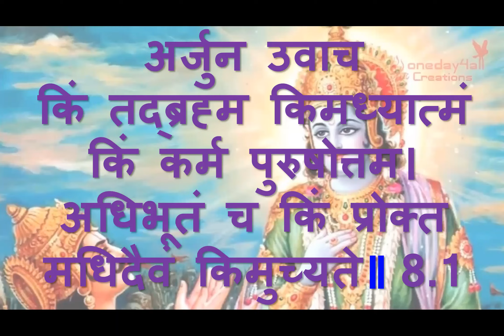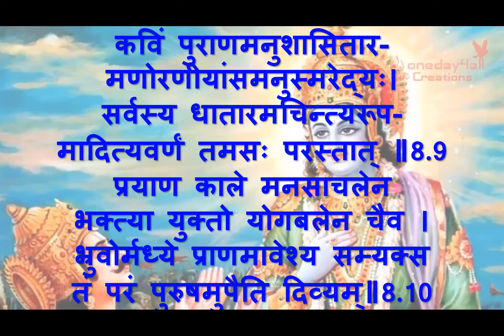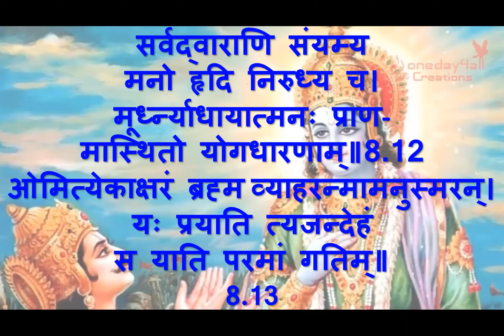श्रीमद्भगवद्गीताअध्याय 8 ​(Shree Gita Chapter 8) अक्षरब्रह्मयोग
This VIDEO displays ORIGINAL SANSKRIT text of all SHLOKAS of Chapter 8 Each of these are sung and their is meaning also told in HINDI.
गायन एवं अर्थ
हरि ओम वत्स